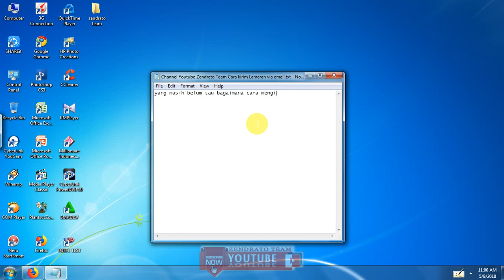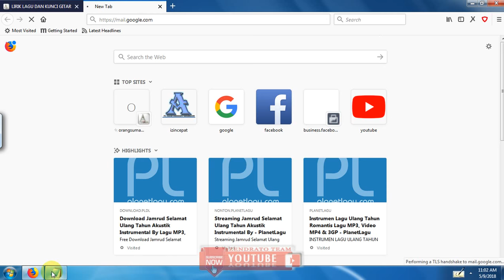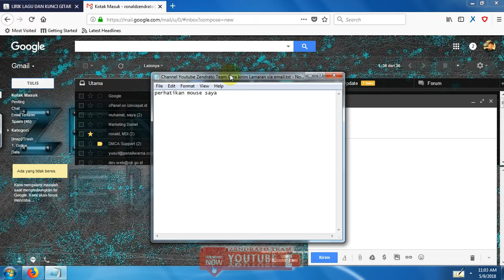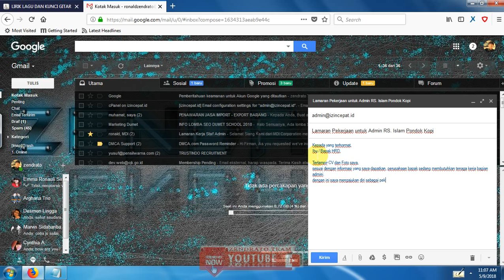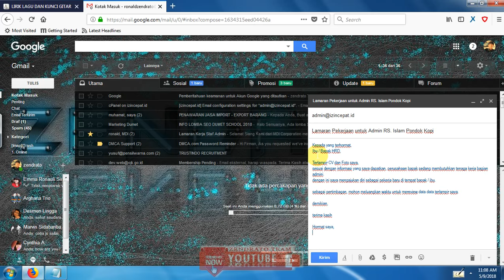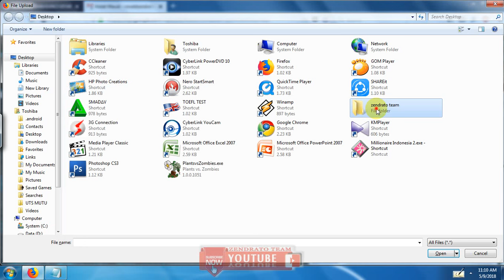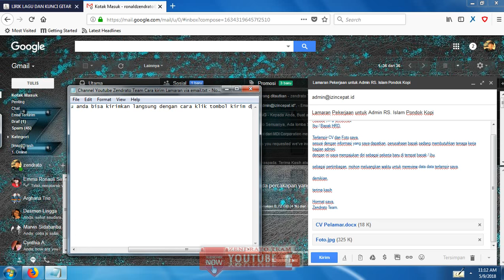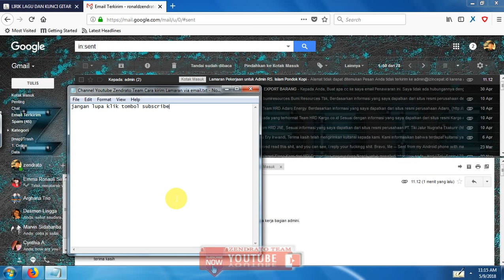Cara Mengirim Email dan Memasukan Gambar di Email